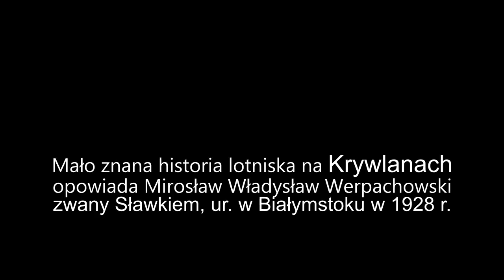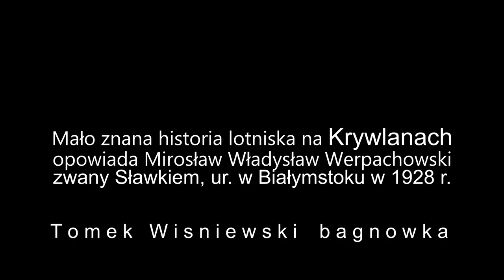Białystok. Historia lotniska na Krywlanach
Mało znana historia lotniska na Krywlanach opowiedziana przez Jarosława Werpachowskiego, zwanego najczęściej Sławkiem, ur. w Białymstoku w 1928 r.